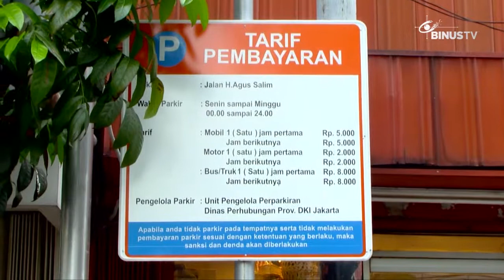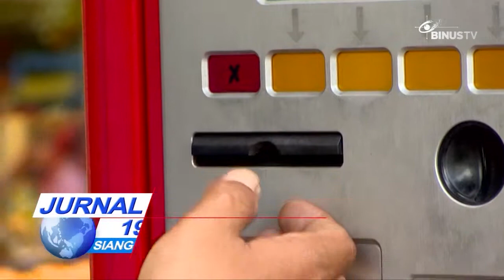[Liputan] Kini Masyarakat Dapat Gunakan Kartu untuk Parkir Meter